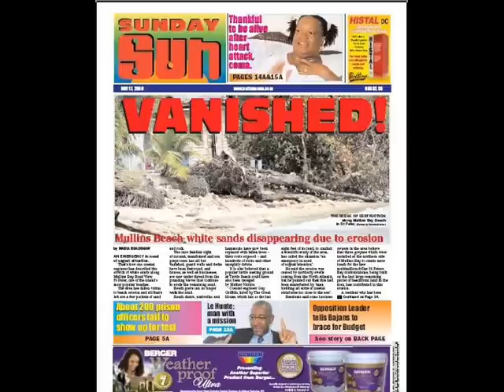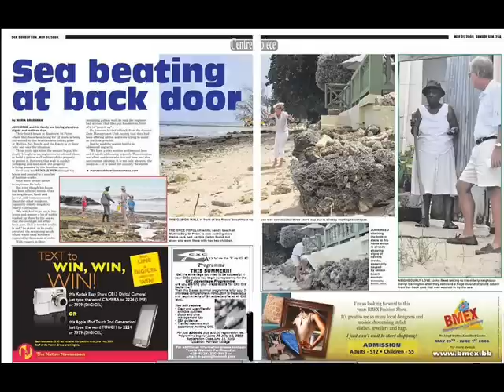Lamentation For Road View And Mullins Bay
A collage of photos depicting the destruction of the beaches of Road View, St. Peter and the Mullins Bay area believed related to beach hardening in the area particularly the downdrift effect of three groins (groynes) constructed to create a wider beach for a new luxury condo resort under construction.  More